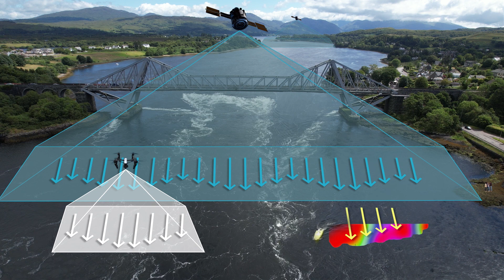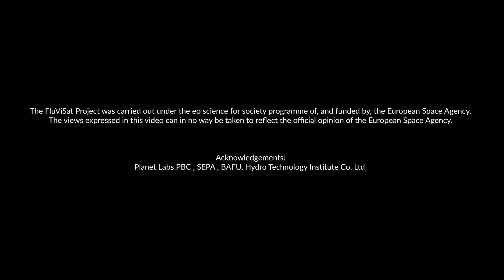Measuring river flow from space - overview of FluViSat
The Fluvial Video from Satellite (FluViSat) innovation project provides a breakthrough in satellite monitoring of rivers. It enables the accurate determination of flow rates in medium and large rivers almost anywhere on the planet, with no requirement for people or equipment